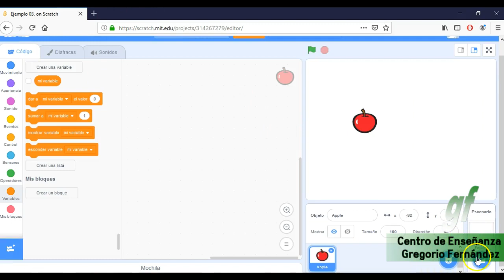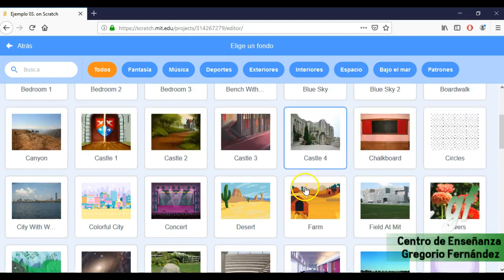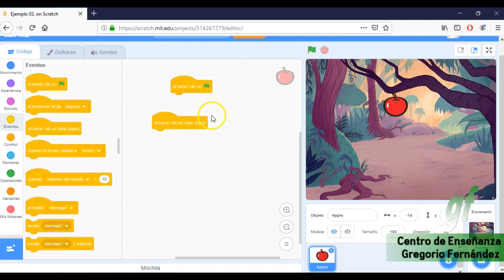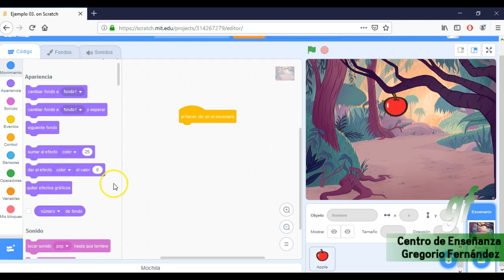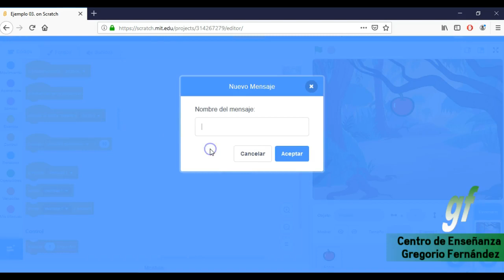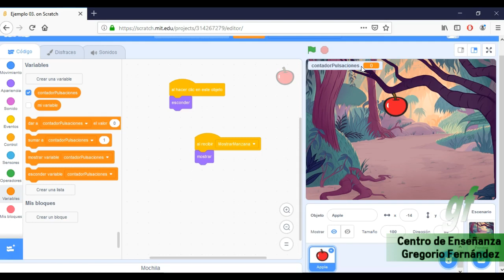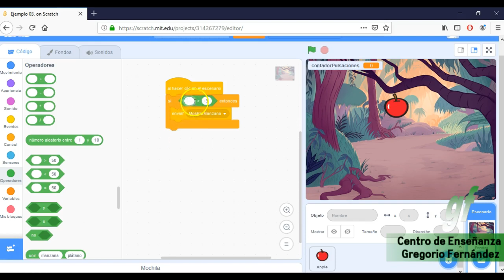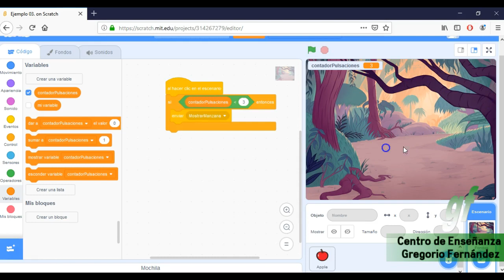03 - Scratch - Enviar mensajes entre objetos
Descripción:

Mostramos u ocultamos objetos a través del envío de mensajes entre ellos.